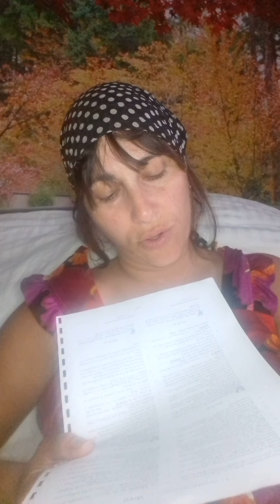Psaume 45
23 mai 2021